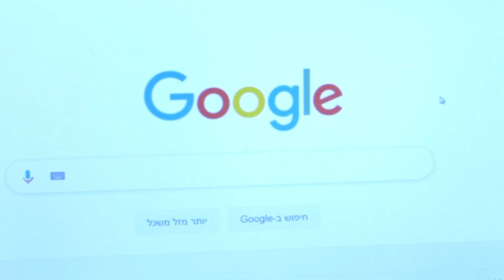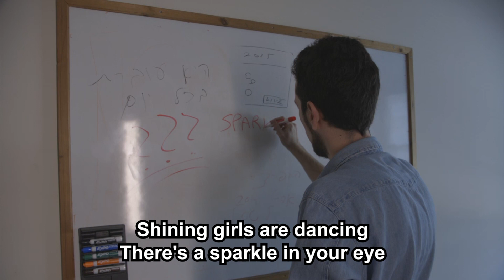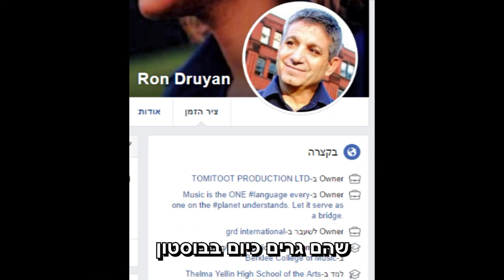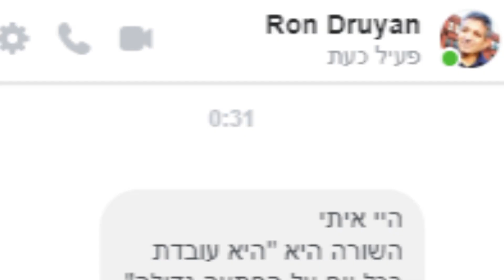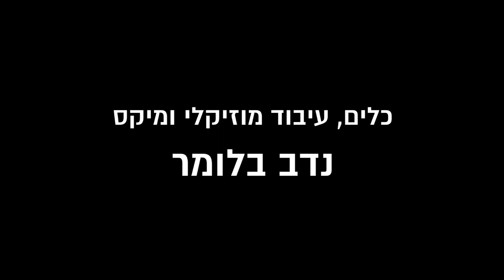"המופע של לולו": תחקיר השורה האבודה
כל מי שגדל בשנות ה-2000 הכיר את "המופע של לולו", סדרה מצוירת ששודרה בערוץ הילדים בשעות הצהריים. אבל בשיר הפתיחה שלה הסתתרה שורה אחת מסתורית שאף אחד מעולם לא מצא את המשמעות שלה.

כתיבה ועריכה: איתי גל וקרן מינביץ'
צילום: רועי חבני, הופק במקור עבור טיויבי, מאקו